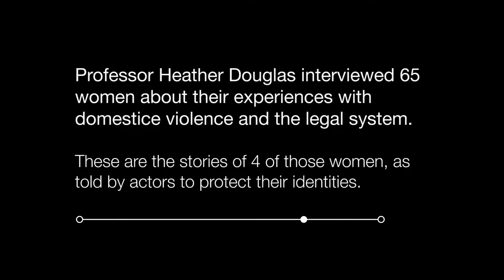Tech Abuse Trailer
Technology-facilitated domestic abuse is a problem of increasing concern. Everyday devices are now being used as tools of coercive control. At the same time, our homes are slowly and silently becoming smarter. The smart home could enable us to know more about our home, our daily lives and how we use resources. However, smart devices could also be used as a home-made surveillance infrastructure to harass and facilitate technology-related domestic abuse. This video highlights experiences of technology-facilitated abuse and concerns about domestic and family violence in the smart home.

Professor Heather Douglas, TC Beirne School of Law, The University of Queensland
Dr Mark Burdon, TC Beirne School of Law, The University of Queensland

Acknowledgements
The women who agreed to shared their stories
TC Beirne School of Law, The University of Queensland
Australian Research Council (Future Fellowship FT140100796)

If you or someone you know is experiencing domestic violence, help is available.